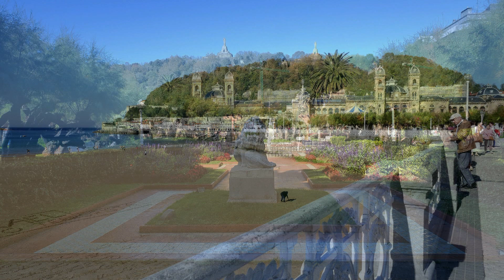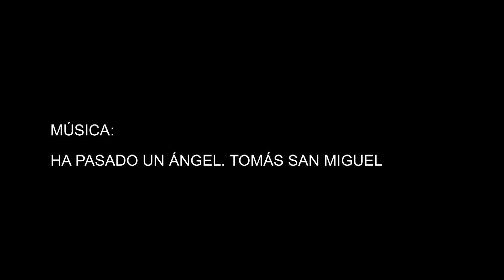PASEANDO POR SAN SEBASTIÁN 1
Con música de Tomás San Miguel, imágenes de un recorrido por el litoral costero de la ciudad de San Sebastián (Donostia) en Euskadi (España).